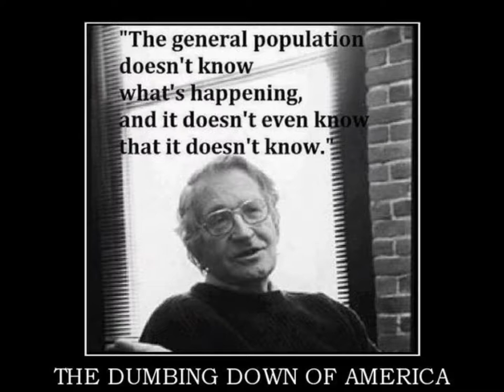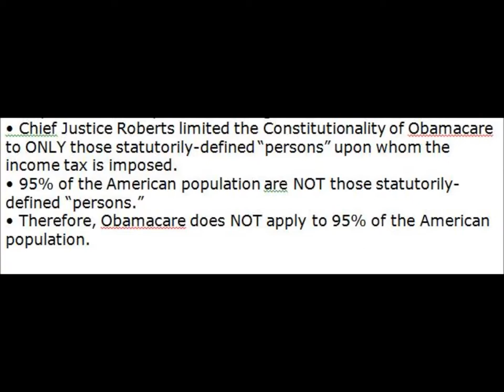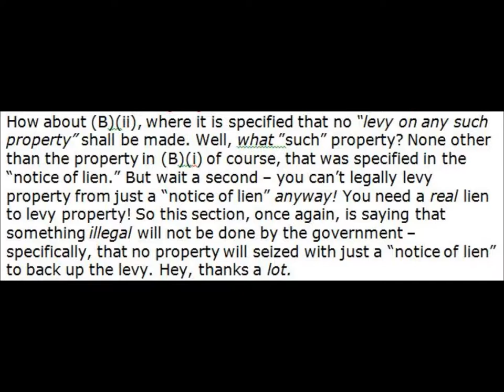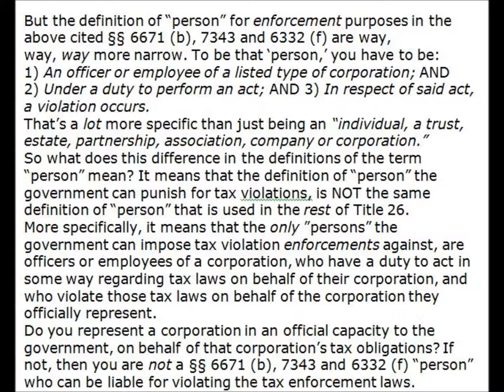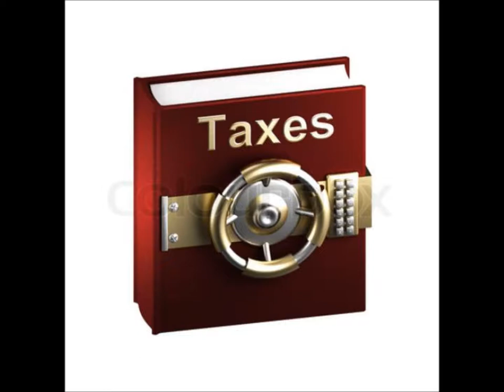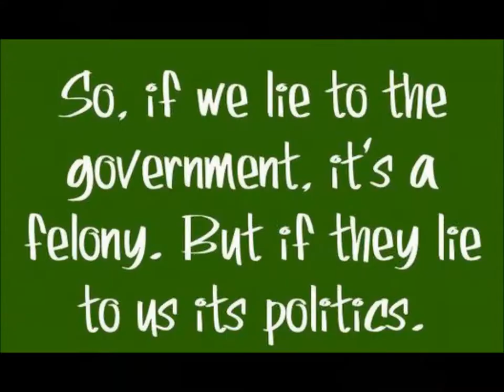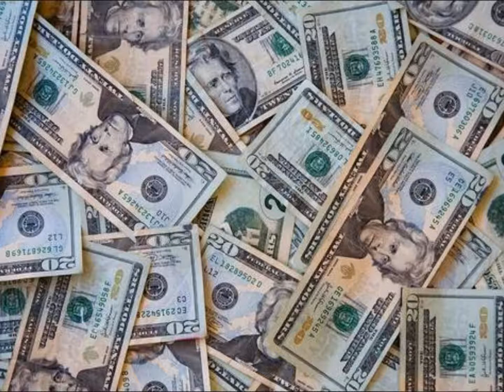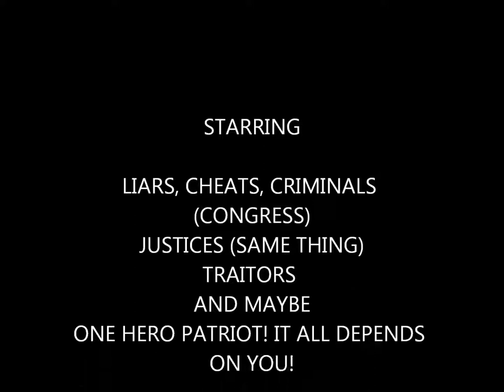TRAITOR OR PATRIOT?(REMIX)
Source video published on Dec 9, 2013

"So why do people take the Government Owned Media's word for anything? Why are people not able to simply read a court ruling, look up the cited statutes and codes and discern for themselves what the ruling really means? Wake up and do it America. This ruling IS NOT WHAT YOU HAVE BEEN LEAD TO BELIEVE IT IS! AND ONLY WE THE PEOPLE CAN ENFORCE IT!!! AND by the way GET THAT SMART METER OFF YOUR HOME or at the very least check out the MANY ways to neutralize it which can be found on the internet. AND after that if at all possible get your children out of the reach of public schools and child protective services no matter what state you are in! THEY ARE THE GREAT NATURAL RESOURCE of this country and are being taken in droves and mind warped and indoctrinated right under your noses."